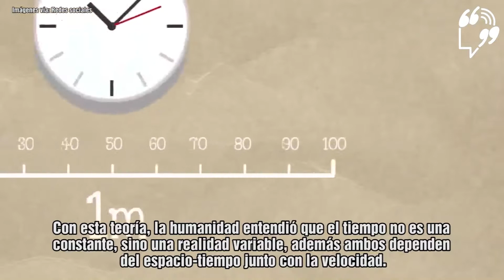La Teoría de la Relatividad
La Teoría de la Relatividad fue publicada por Albert Einstein UnDíaComoHoy, pero 1905.